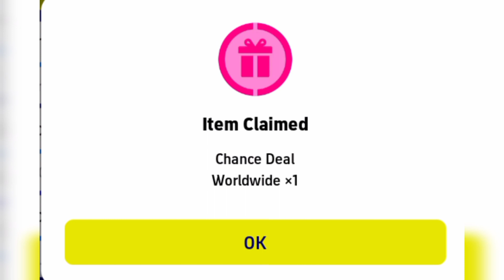Upcoming Thursday New Epic And Big Time in eFootball 2023 Mobile | What Is Coming On Thursday Pes 23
I'm,
Zeeshan Bhatti 9
𝙋𝙧𝙤𝙛𝙚𝙨𝙨𝙞𝙤𝙣𝙖𝙡 𝘼𝙩𝙝𝙡𝙚𝙩𝙚𝙨:-

Pes 2021 mobile, next POTW pes 2021,next POTW in pes 2021 mobile, upcoming Thursday POTW Pes 2021, Thursday POTW pes 2021, next featured players in pes

New show time players in eFootball 23 mobile, New Showtime players in eFootball 2023 mobile,next Showtime players in eFootball 2023 Mobile, next Showtime in eFootball 2023 Mobile,

Next nominating players in eFootball 23 mobile,next nominating Cards in eFootball 2023 mobile,,

TOP 10 new hidden formations eFootball 23 mobile, new best Formations eFootball 2023 mobile,